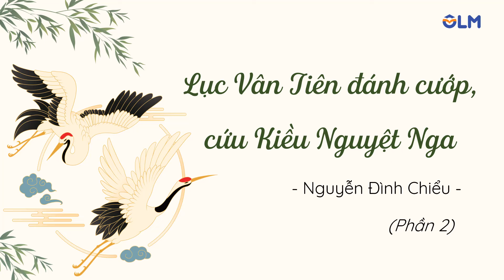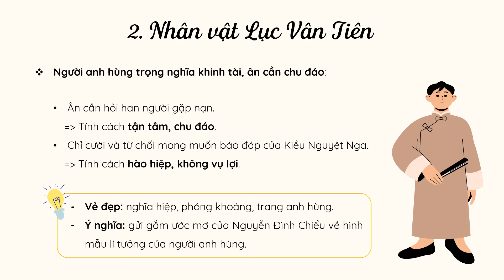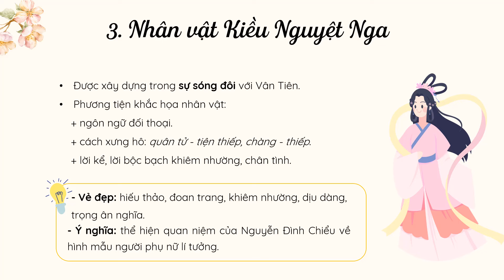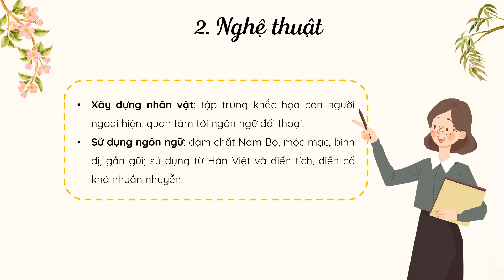Lục Vân Tiên đánh cướp, cứu Kiều Nguyệt Nga (phần 2)- Ngữ văn 9 - KNTT [OLM.VN]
Bài giảng giúp học sinh:
- Tìm hiểu chi tiết:
+ Nhân vật Lục Vân Tiên
+ Nhân vật Kiều Nguyệt Nga
- Tổng kết:
+ Nội dung
+ Nghệ thuật